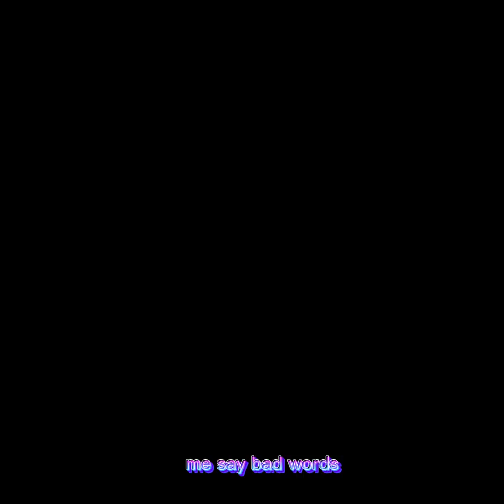the monke interviews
monke